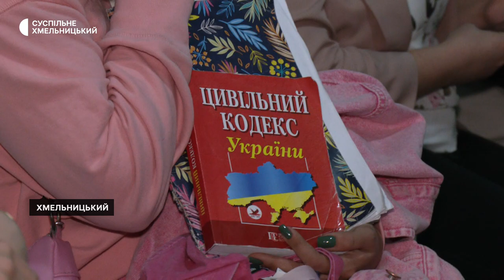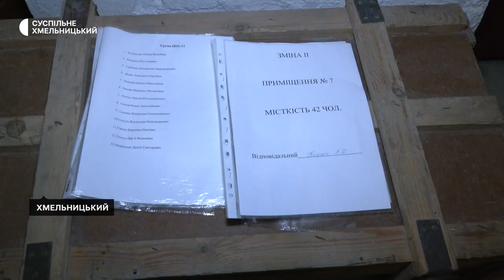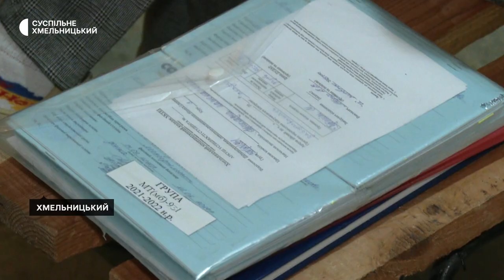Укриття у Хмельницькому торговельно-економічному інституті: чи захистить від радіації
Укриття з часів «холодної війни» має Хмельницький торговельно-економічний інститут. Про це Суспільному розповів президент Юрій Телячий. За його словами, укриття ще в проєкті будівництва у ХХ столітті було розраховане на 747 людей та має нетипове для теперішніх сховищ обладнання на випадок надзвичайних ситуацій.